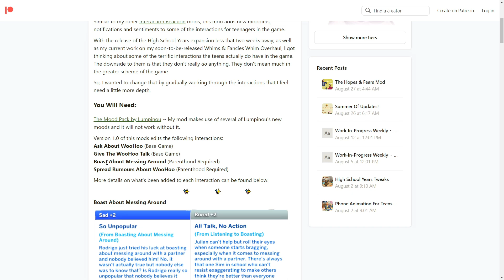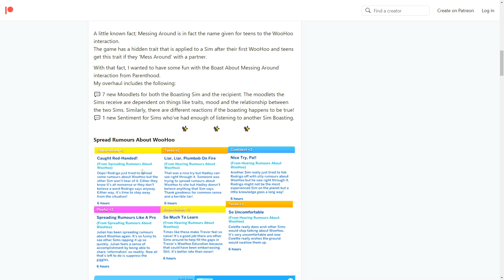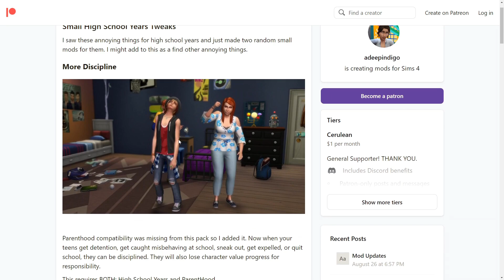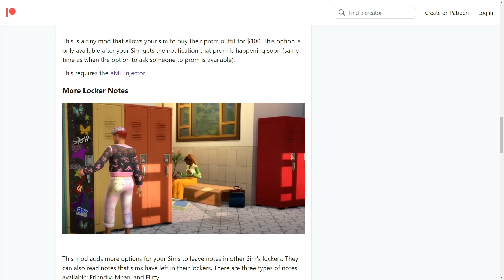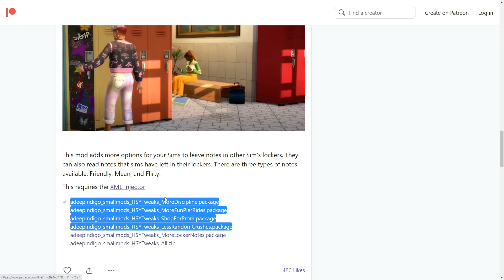MODS PARA ADOLESCENTES MAIS REALISTAS NO THE SIMS 4! MUITAS NOVAS INTERAÇÕES E BUFFS DE EMOÇÕES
Olá, berryzitos! Como vocês estão? Eu sou a Bruuberry e no vídeo de hoje eu trouxe vários mods para The Sims 4 💜✨

🔖 Dúvidas frequentes
✦ Como o seu jogo/gráficos é diferente diferente?
Eu utilizo o reshade com o preset Boho Dreams. Já postei um vídeo ensinando como fazer isso
✦ Como o seu CAS fica assim (pose, fundo, etc)?
Nesse vídeo eu mostro todos os meus mods e cp's favoritos para o CAS: